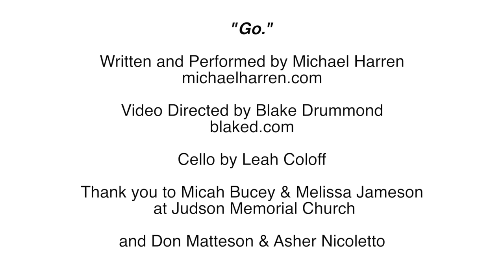Michael Harren - Go.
Official music video for Michael Harren - Go. (2013)
Written and Performed by Michael Harren
Hands - Don Matteson and Asher Nicoletto
Filmed at Judson Memorial Church, NYC

and all other digital retailers